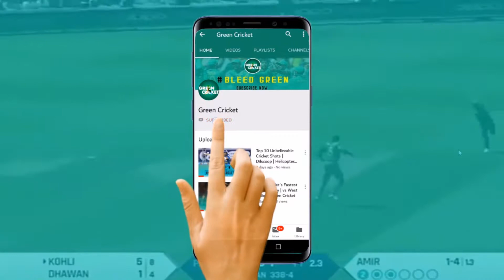Top 10 Deadliest Yorkers of Cricket | Green Cricket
Watch Top 10 Toe Crushing Yorkers by Bowler in Cricket